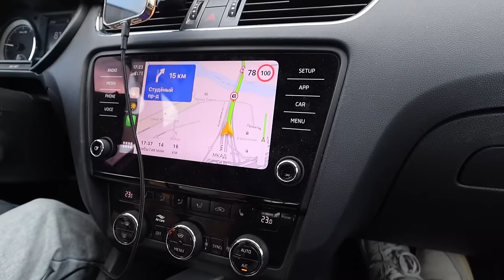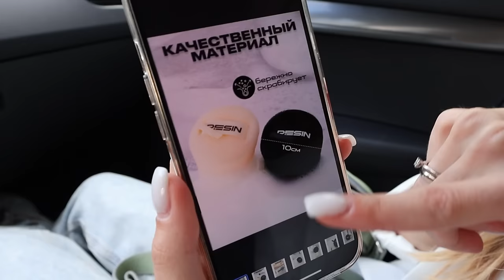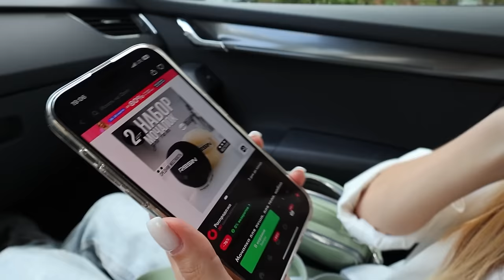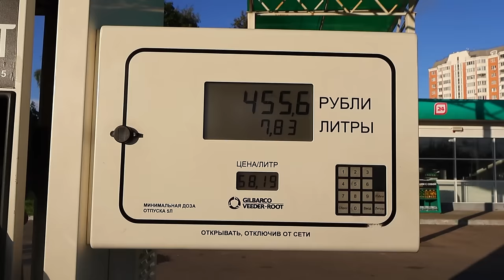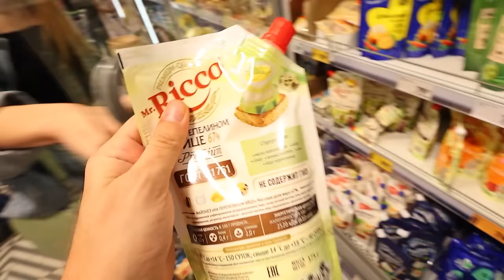Ужин в багажнике авто. Бюджетный романтик